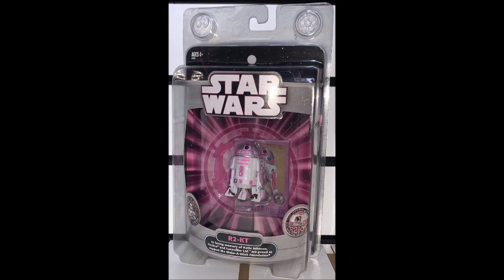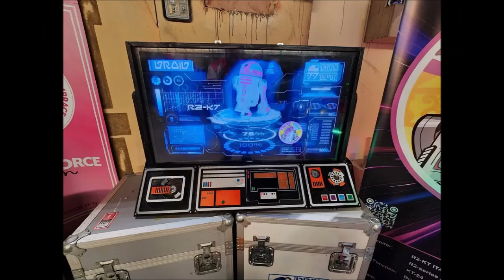STAR WARS R2 K2 - A USSF 1980 SALUTE AND TRIBUTE TO KIDS WITH CANCER!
We are the ones in a galaxy far, far away to the worlds of Star Wars but even in this said Galaxy their is a place and planet called Earth with a people that are still worth saving. Please give your 110% to the children's charity in the link and may the force be with you all. Especially all of those sick children with cancer.